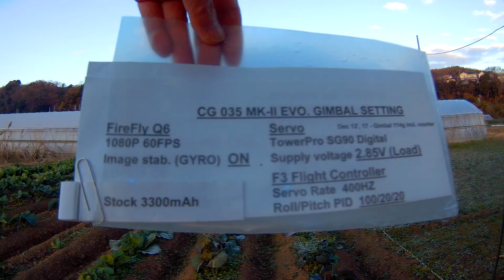CG035 MK II Evo Dec 22 Q6 Gyro ON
Optimizing the MK-II Gimbal parameters - Servo supply voltage 2.85v, F3 F/C Roll/Pitch PID 100/20/20. FireFly Camera Image stabilization (Gyro) - ON. Wind is 0m/sec at ground.